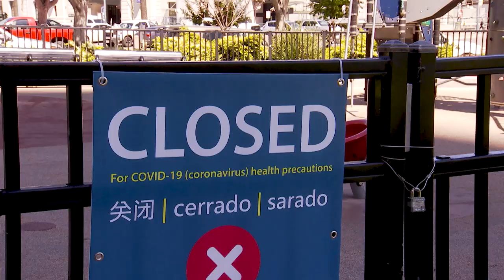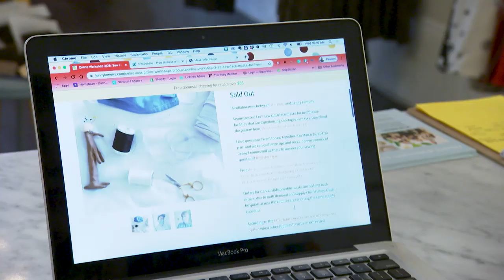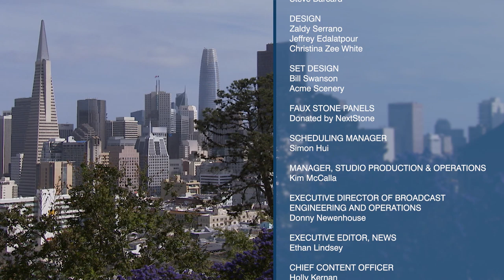Stay-at-Home Order Extended, Helping Vulnerable Residents, DIY Face Masks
Bay Area Extends Extreme Measures to Slow Coronavirus Cases
This week, all nine Bay Area counties extended stay-at-home orders. Eight of them until at least May 3, along with new restrictions — from banning most construction activity to closing dog parks, playgrounds and public picnic areas. Napa extended its order until at least May 1. Also, California schools will likely stay closed for the rest of the academic year. So far, California hospitals have not seen the rapid surge in COVID-19 cases which have overwhelmed New York and other hotspot regions of infection. On Tuesday, top White House scientists revealed data showing that actions like social distancing and shutting non-essential businesses can be effective to slow the transmission of the virus if done early and aggressively.

Guest:
Dr. George Rutherford, professor of epidemiology, UCSF

Helping Vulnerable Residents Left Behind
This week, the San Francisco Board of Supervisors announced financial help for city residents who don’t qualify for COVID-19 federal relief funds. The emergency fund would provide $500 per month to qualifying undocumented immigrant workers and their families, as restaurants and other job sites have closed. Other Bay Area localities and nonprofits are also stepping up to help those struggling financially during the crisis. In San Francisco, Mission Asset Fund is raising money for low-income workers, students and immigrant families who don’t qualify for federal coronavirus relief. This week, the nonprofit started giving $500 cash grants to Bay Area families and California college students.

Guest:
José Quiñonez, CEO and founder, Mission Asset Fund

SF Artist and Store Owner Teaches Mask Making Online
The Centers for Disease Control and Prevention is recommending that everyone, even those who are healthy, should now wear a cloth face covering in public settings where it may be difficult to follow social distancing social distancing measures.The new guidance to prevent the spread of the coronavirus comes amid a nationwide shortage of face masks and other personal protective equipment that health workers, first responders and governors have for weeks now been pleading for. It’s a problem in need of an urgent solution, even a DIY one. Last week, San Francisco-based artist and boutique owner Jennie Lennick held a free online workshop on how to sew face masks from cloth and elastic bands. She repurposed leftover fabric from clothes she made before the pandemic, teaching dozens of people who donated their crafty creations to health workers around the nation.

Guest:
Jennie Lennick, artist and owner, Jenny Lemons